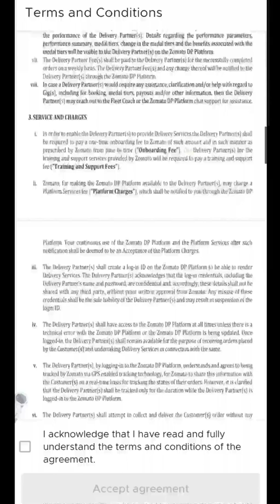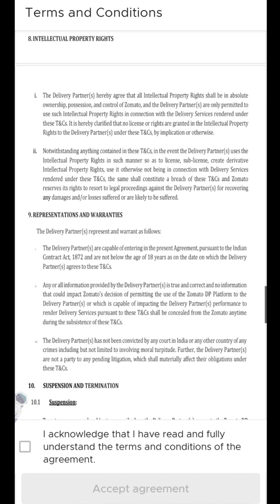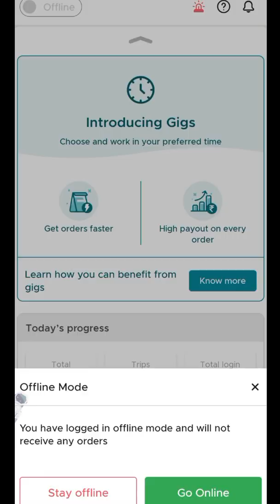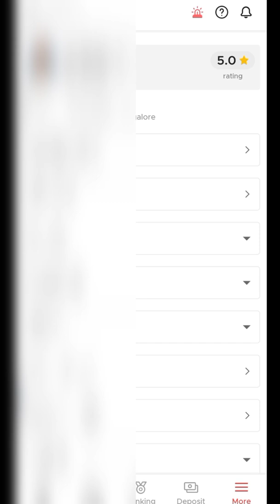Zomato agriment Fill details if u do the wrong company will deside 1080p